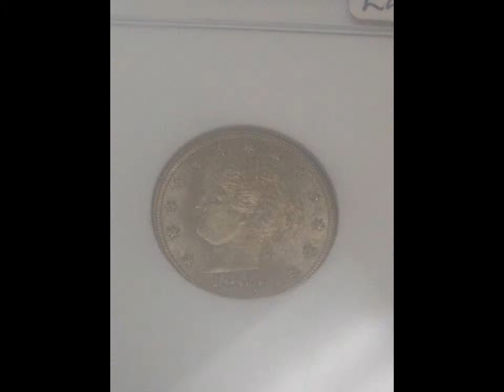africa coins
Galerie Hamid Philadelphia